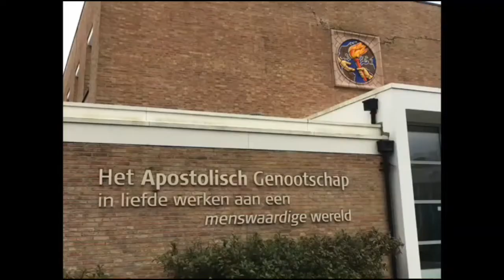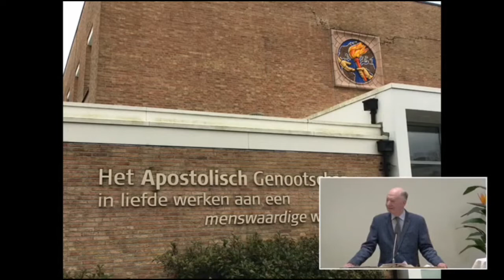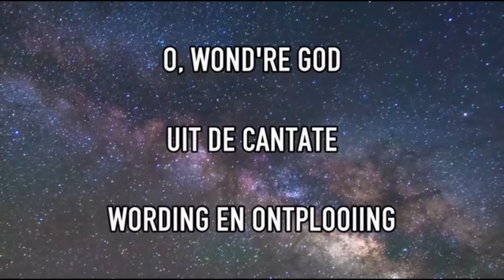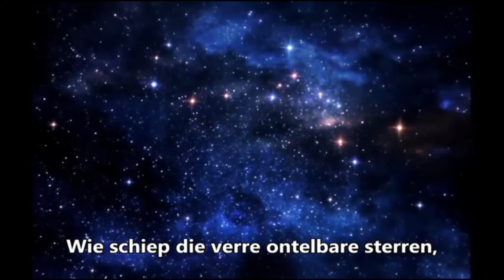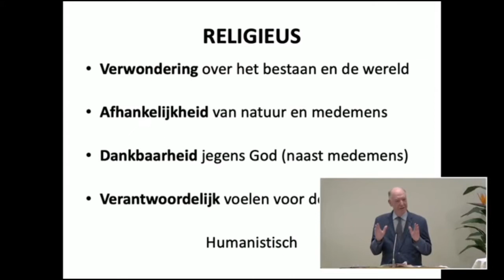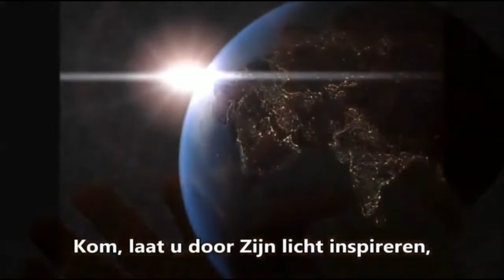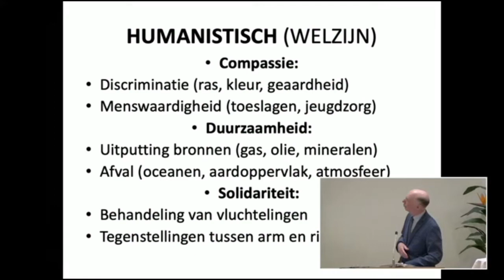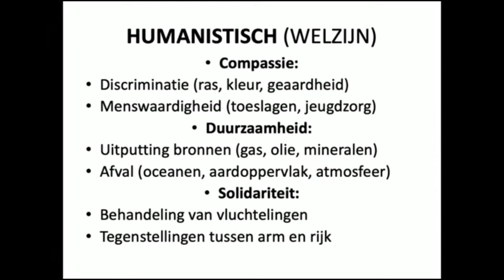De kracht van religieus humanisme - 30 januari 2022 Leiden - Robert Tijdeman